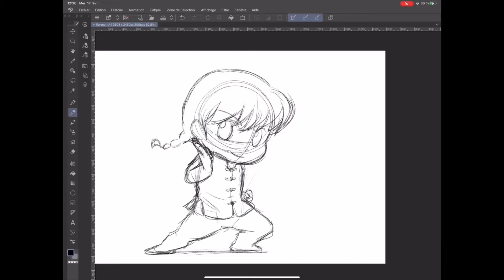Vidéo 49 vicosdefi2021 Ranma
Salut !

Aujourd’hui on chante du Bernard Minet ensemble !! On parle de Ranma, un manga hyper culte !!

À demain !